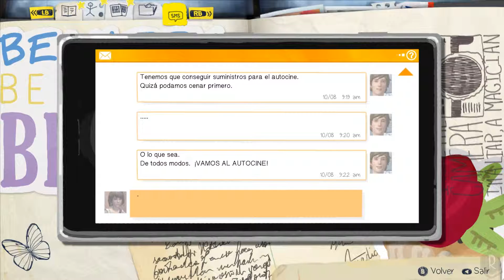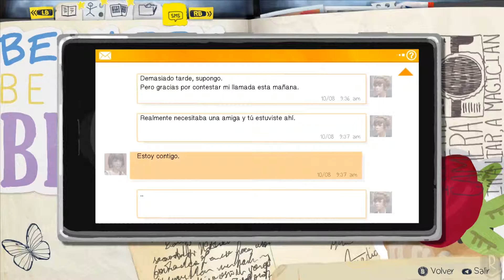Life Is Strange - Capítulo 2: Out of Time - Parte 3 - Playthrough - Let´s Play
Life Is Strange es un juego interactivo por episodios, es una aventura con un toque de drama. Desarrollado por Dontnod Entertainment y publicado por Square Enix. La trama del juego se enfoca en Maxine Caulfield, una estudiante de fotografía, que descubre que tiene la habilidad para retroceder el tiempo, lo cual la lleva cada decisión que tome a tener un efecto similiar al "efecto mariposa".

El juego consiste en 5 episodios, con un margen de 7 semanas entre la salida de cada uno, habiendo salido el  primero el 30 de Enero de 2015. Life Is Strange está disponible para Microsoft Windows, Playstation3, Playstation 4, Xbox 360 y Xbox One.